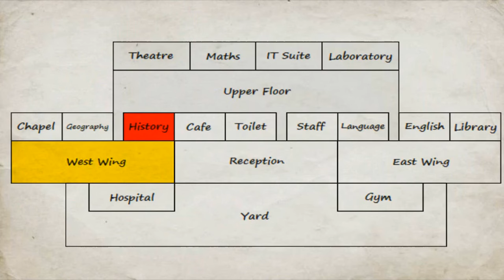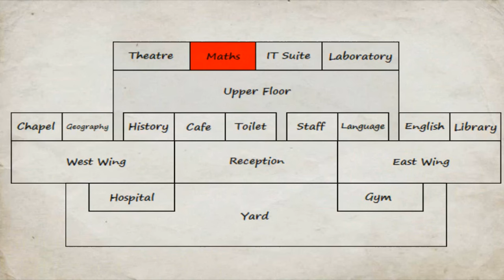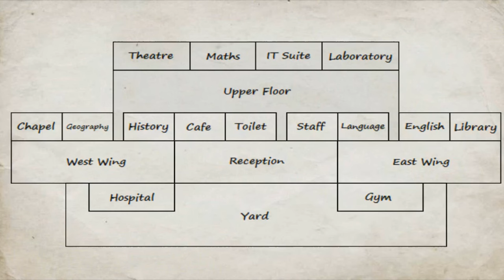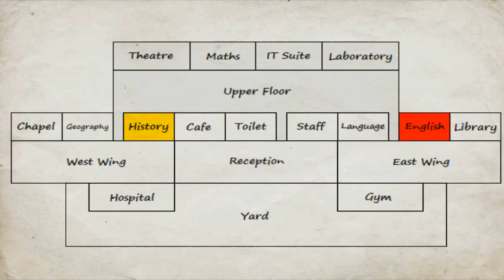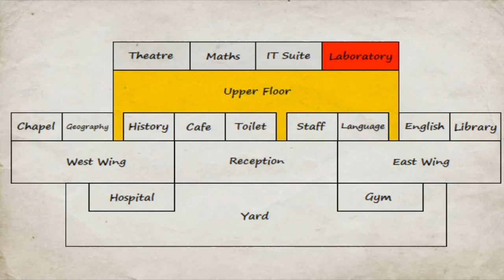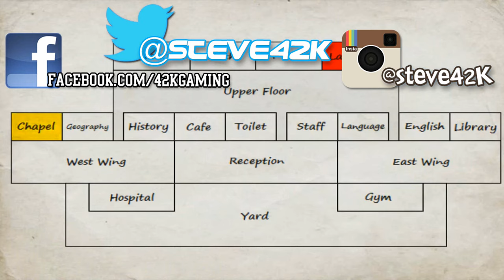MDickie's School Days #38: BACON?!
Extreme Sumo Jr. keeps on being the best student ever, no matter what all the teachers say. Jr. digs deeper into the school's actual problem... the new principal, Geno White. Also people think I'm Bacon now, WTF?!

Intro music is called The Show Must Be Go and is